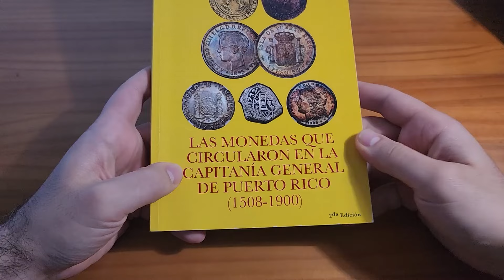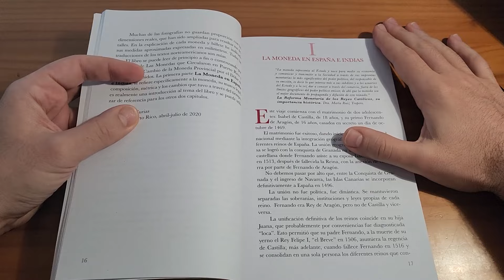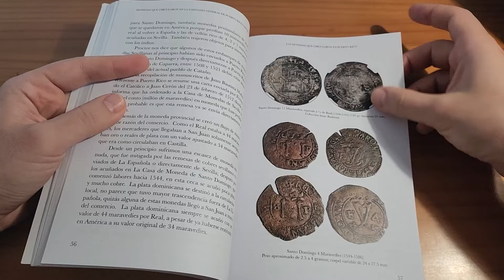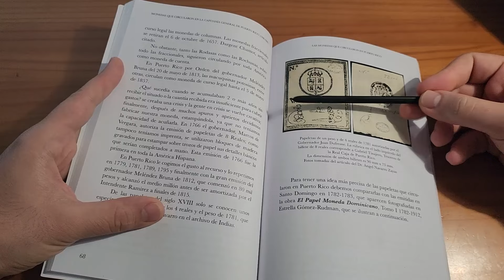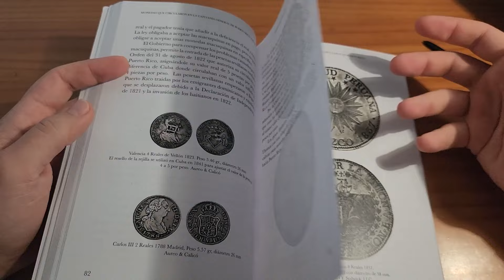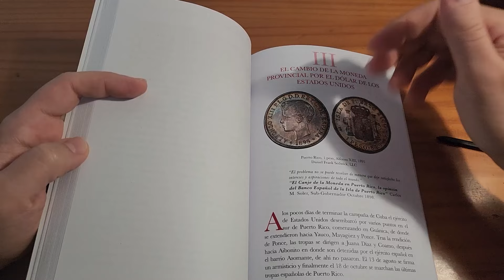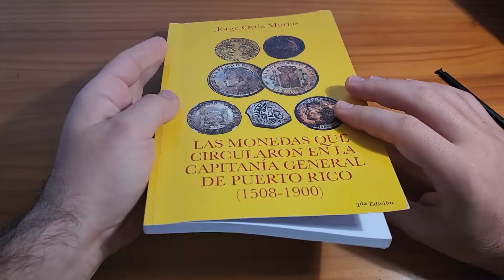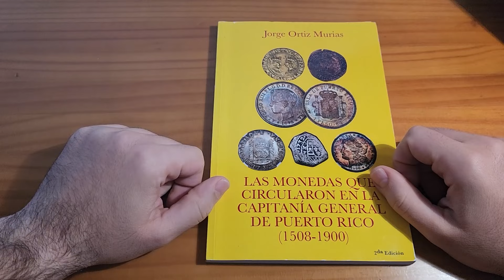Review: Las monedas que circulan en la Capitanía General de Puerto Rico | de Jorge Ortiz Murias